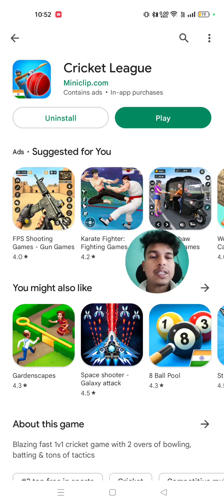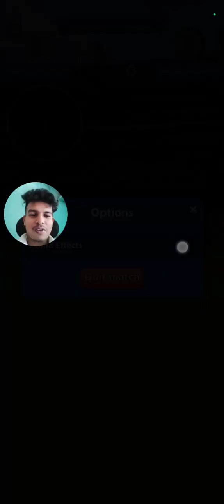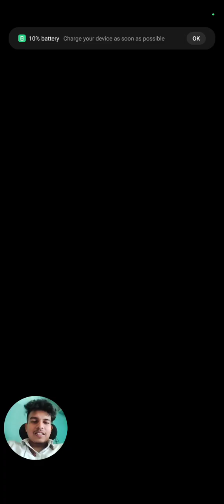Cricket League game play ▶️ / how to play Cricket League 2023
Instagram ID,